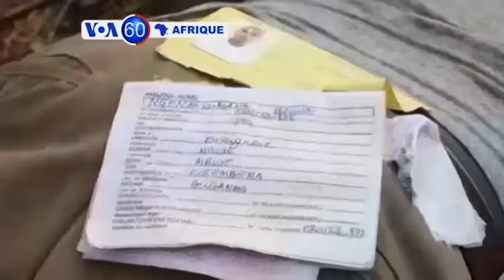VOA 60 Afrique du 1er juin 2016